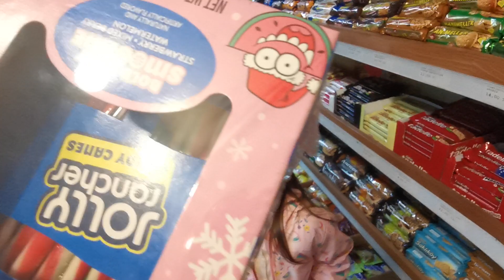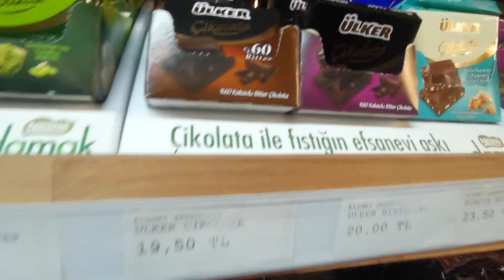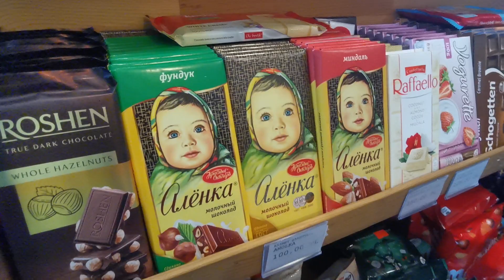çılgın market alışverişi🤩😍 Nesrin çılgın atıştırmalıklar buluyor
Çok farklı atıştırmalıkların oldugu bir markete giden Nesrin bu anı sizinle paylaşıyor.